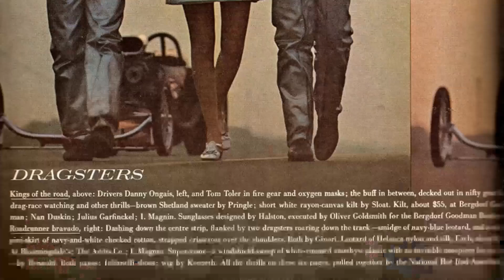These Photos Of Marisa Berenson Are Not Fake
Calling all Classic Hollywood aficionados! 📢 Join me on this fascinating expedition through the lives and careers of the silver screen's legends, starting with the incomparable Marisa Berenson.

🌟 From unforgettable performances to groundbreaking achievements, Marisa Berenson's impact on the world of cinema is unparalleled.

🎥 Get ready to witness the triumphs and tribulations of Marisa Berenson's journey to stardom, and the enduring legacy they left behind. 🌠

🎬 Lights, camera, and let's uncover the captivating stories of Classic Hollywood with Marisa Berenson in the spotlight. ✨🎭
Filmography:
Everything can happen!
Unforgettable
Dégénérer
Un été 44 No2
Belle enfant
DogMan
Connemara
The Bay
Juliette dans son bain
Frérots
Mongeville
Broken Poet
Velvet Colección
Un été 44
Branagh Theatre Live: Romeo and Juliet
La collection: Ecrire pour... la trentaine vue par des écrivains
Rosa Mystica
The Love Punch
Opium
Blood of the Vine
Gigola
Caldo criminale
Il peccato e la vergogna
Hitler in Hollywood
Weddings and Other Disasters
The Disciple
Cinéman
I Am Love
Vote and Die: Liszt for President
Lost Signs
24 Bars
Jalouse
Mafiosa
The Judge Is a Woman
Venus and Apollo
Color Me Kubrick
Le plus beau jour de ma vie
Julie, chevalier de Maupin
Commissaire Valence
People
Ama il tuo nemico 2
Lonesome
Lisa
Primetime Murder
The Photographer
Retour à la vie
Maintenant et pour toujours
Riches, belles, etc.
Elles
Tonka
Het verdriet van België
Le grand blanc de Lambaréné
Maigret
Venti dal Sud
Il giardino dei ciliegi
Notorious
Murder, She Wrote
Ti ho adottato per simpatia
Hollywood Detective
L'enfant des loups
Chillers
Night of the Cyclone
White Hunter Black Heart
Blue Blood
Have a Nice Night
Ocean
Spy War
Hemingway
Lo scialo
Via Montenapoleone
Flagrant désir
Sins
The Equalizer
The Secret Diary of Sigmund Freud
The Syringe
Led by the Nose
Bel ami
S.O.B.
Playing for Time
Tourist
Killer Fish
Some Like It Cool
Barry Lyndon
Un modo di essere donna
Cabaret
Death in Venice
Coronet Blue
Everything can happen!
Unforgettable
Dégénérer
Belle enfant
DogMan
Connemara
The Bay
Juliette im Bade
Frérots
Mongeville
Broken Poet
Velvet Colección
Un été 44
Rosa Mystica
The Love Punch
Opium
Gigola
Caldo criminale
Hitler in Hollywood
The Disciple
Cinéman
I Am Love
Lost Signs
24 Bars
Jalouse
Mafiosa
Venus and Apollo
Color Me Kubrick
Julie - Agentin des Königs
Commissaire Valence
People
Lonesome
Lisa
Primetime Murder
The Photographer
Riches, belles, etc.
Die Schwächen der Frauen
Tonka
Herzklopfen in Flandern
Maigret
Die Sonne über dem Dschungel
Notorious
Murder, She Wrote
Hollywood Detective
L'enfant des loups
Chillers
Blue Blood
Ocean
Spy War
Hemingway
Die Verschwendung
Via Montenapoleone
Unheimliches Verlangen
Sins
The Equalizer
Der Linkshänder
Bel ami
S.O.B.
Playing for Time
Tourist
Killer Fish
Barry Lyndon
Cabaret
Death in Venice
Coronet Blue
Everything can happen!
Unforgettable
Dégénérer
Belle enfant
DogMan
Connemara
The Bay
Frérots
Mongeville
Broken Poet
Velvet Colección
Un été 44
Rosa Mystica
The Love Punch
Opium
Gigola
Caldo criminale
Hitler in Hollywood
The Disciple
Cinéman
I Am Love
Lost Signs
24 Bars
Jalouse
Mafiosa
Venus and Apollo
Color Me Kubrick
Commissaire Valence
People
Lonesome
Lisa
Primetime Murder
The Photographer
Riches, belles, etc.
Elles
Tonka
Maigret
Venti dal Sud
Notorious
Murder, She Wrote
Hollywood Detective
L'enfant des loups
Chillers